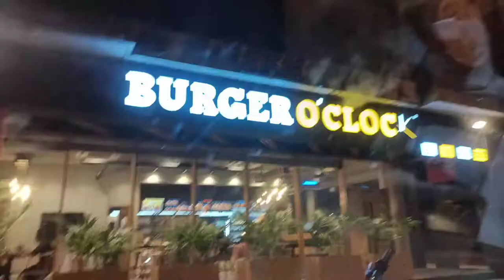Who's this celebrity? Dinner invite at Burger o Clock | Amna and Asim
MASHAALLAH

Who's this celebrity? Dinner invite at Burger o Clock | Weekday vlog series | Amna and Asim
Exposed Burger o clock

@burgeroclock is now at @townkarachibharia at Midway Commercial. 👏👏

Our favorite burger brand has opened up at Bharia town Karachi so we couldn't resist and visited @burgeroclock. The ambiance is just perfect with eye-catching interior, good taste of music and humble staff. 💯

The food was great as always just felt that buffalo wings has got a bit more sour.. Everything else was finger liking good 😍😋🤤

MORE VLOGS:
Saturday Vlog series -Episode 1